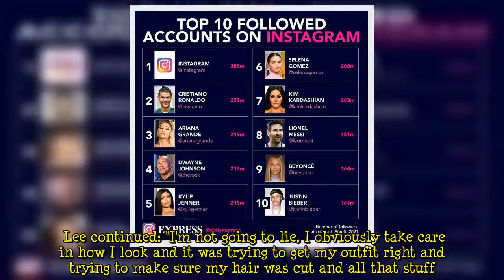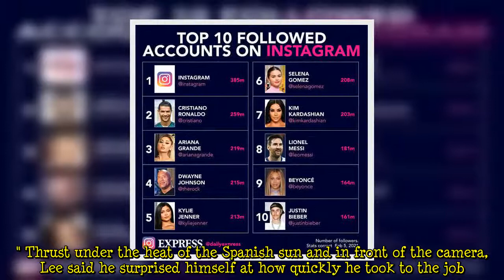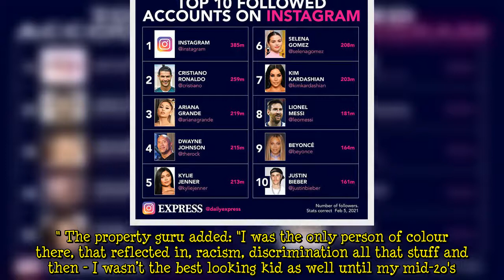A Place In The Sun's Lee Juggurnauth talks outfit concerns in debut show 'A lot of prep'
A Place In The Sun presenter Lee Juggurnauth, 34, has opened up about the advanced planning and preparation that he invested in himself ahead of filming the favourite Channel 4 series abroad last year. Speaking exclusively to Express.co.uk, the former music industry runner revealed that "a lot of prep" went into his debut appearance in the property series. When asked whether he was nervous or excited ahead of filming his first episode, the star set the record straight. He said: "I think it was   ...